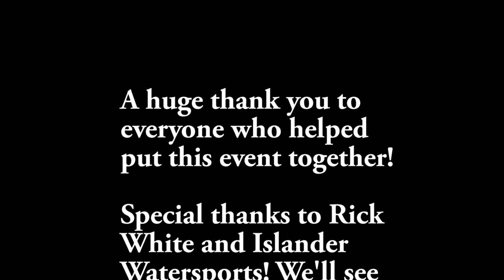2015 Key Largo Steeplechase Catamaran Race - Florida Keys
A 125+ mile, 2 day thrill ride on the Atlantic Ocean and Florida Bay
around Islamorada and Key Largo. Beachcat sailors race for top
honors. and cheap champagne